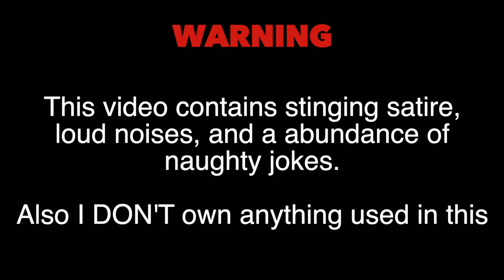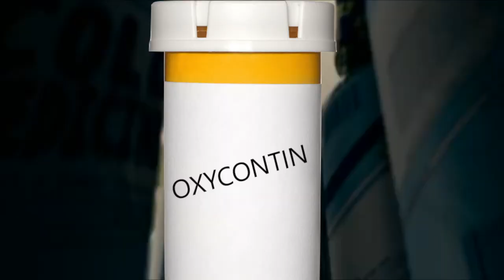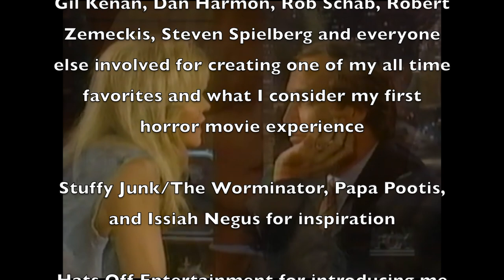YTP: Nebbercracker's Taken Chowder's Spaghetti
Chowder's spaghet gets taken by the evil Nebberfebber and now DJ must a particular set of skills to get it back, as he look for him, will find him, and will kill him. However you can't guess what will happen next.

In all seriousness, for anyone who noticed or was wondering why this was reuploaded, I needed to fix some sound issues with the video, especially in one scene involving a familiar face. Regardless, for anyone new or revisiting, hope you enjoy! :)